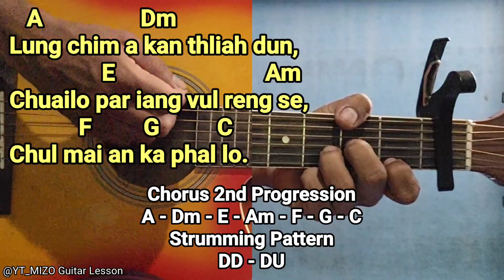Jenny - Herchhuak ve se (Guitar Lesson/Perhdan)